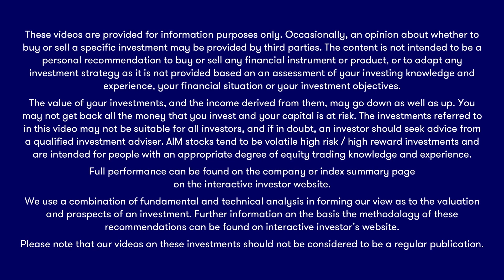UK retail sector: essential tips for investors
After producing a 60-page report studying the UK consumer sector, Matthew McEachran, senior research analyst at Singer Capital Markets, talks to interactive investor about key investment themes, what’s likely to trigger an upturn in fortunes, and what investors should look for when deciding where to put their money.